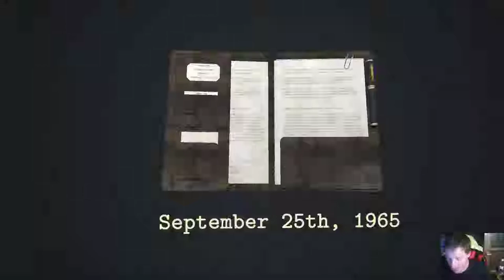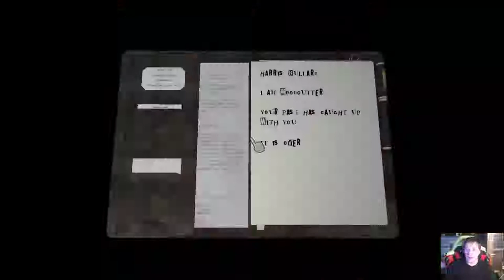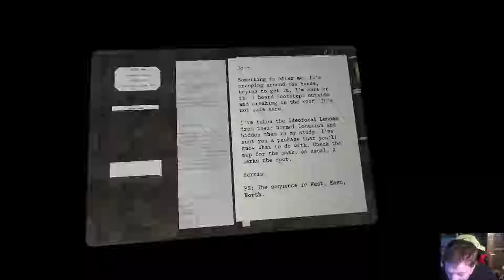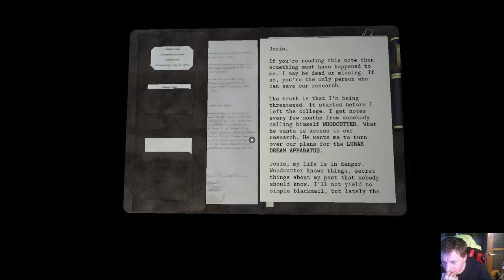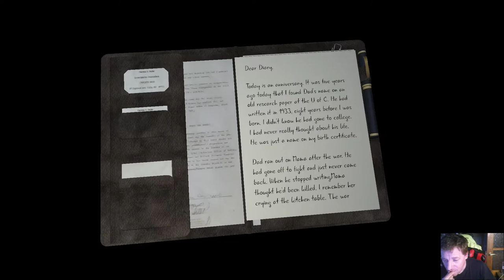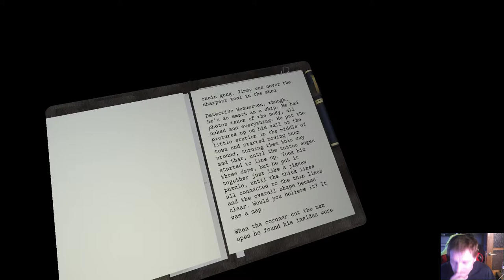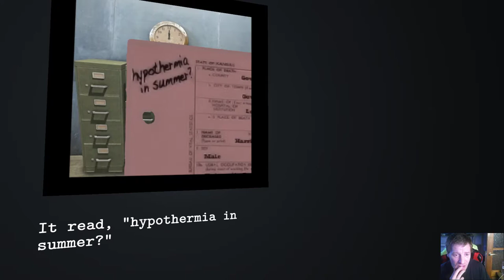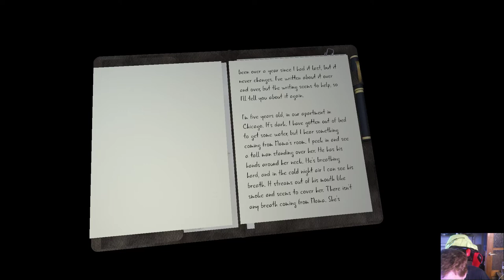Dead Secret she found me aaahh p1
Today i play Dead Secret the snow woman got me but will i solve the first floor?  maybe well see please subscribe to my channel thank youre awsome,i ment a wonder full 2019 not 18 lol